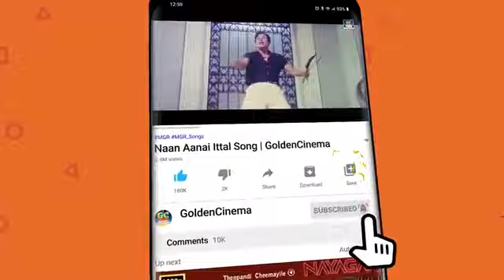மக்களின் மனதை வென்ற எம் ஜி ஆர் சூப்பர்ஹிட் பாடல்கள்| MGR Love Songs | MGR Melodies.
ShortFilms
Dubsmash
Special Programs
Events
Movie News